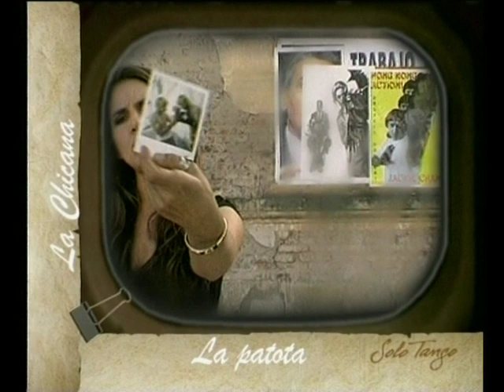LA CHICANA La patota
Clip del tema La Patota compuesto por Acho Estol e interpretado por Dolores Solá